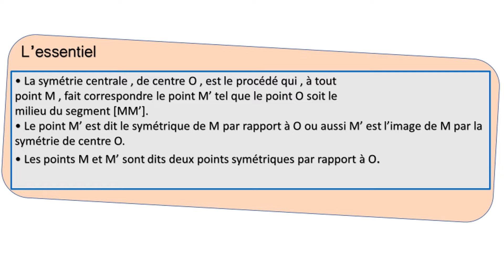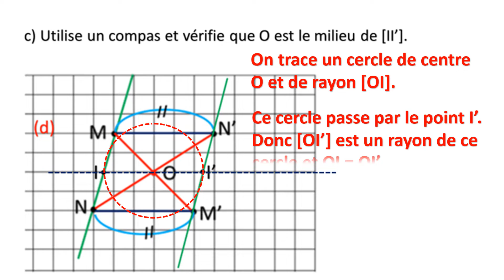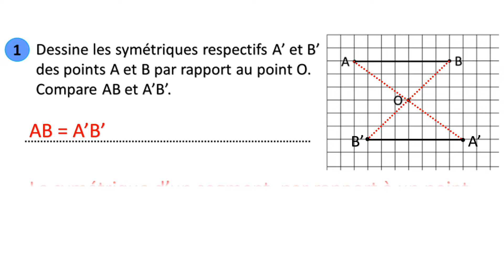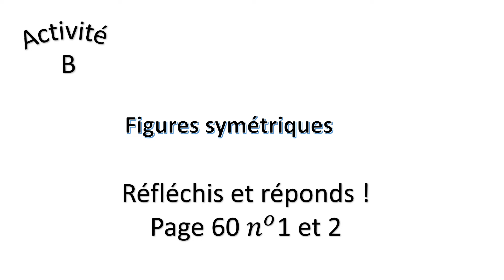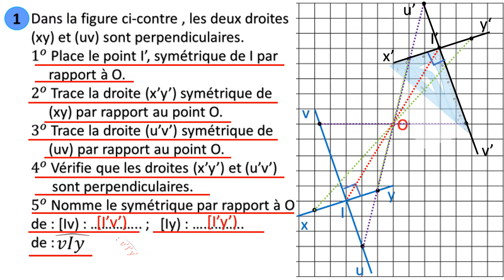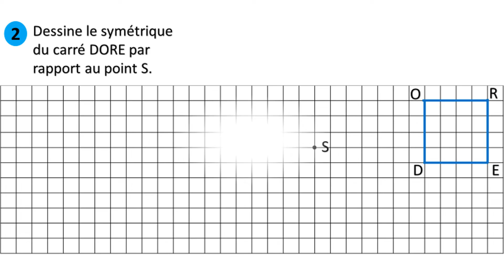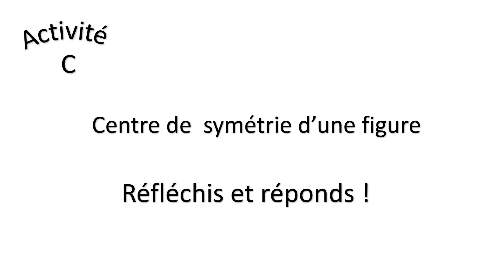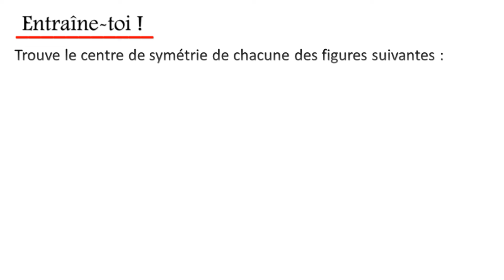Exercices symetrie centrale 1